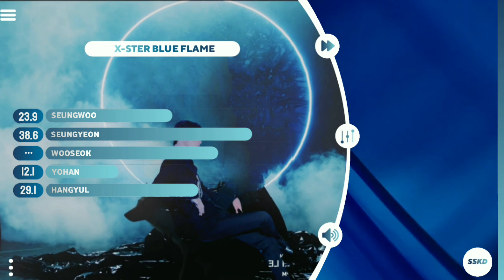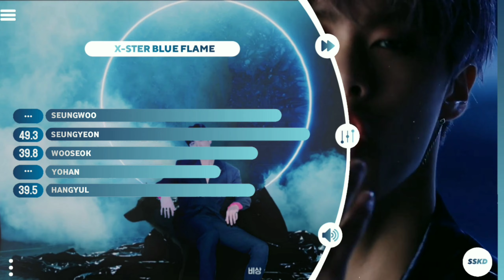X1 Hyung Line - Blue Flame | Line Distribution (How Would X1 Hyungs Sing) (Color Coded)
How would X1 Hyung(oldest) members sing the lines of Astro's latest title track "Blue Flame"?

Hello everyone. I am SSKD. I will be doing a variety of new things on my channel like :
• Line Distribution
• Lyrics
• MV and Song analysis and opinion
• Things of Kpop

I have been waiting to upload content and finally its here!
I would like to state that none of which is used in this video is credited to me EXCEPT the layer.

*PLEASE DO NOT COPY THE LAYOUT AND LOGO OR REUPLOAD or legal actions will be taken*